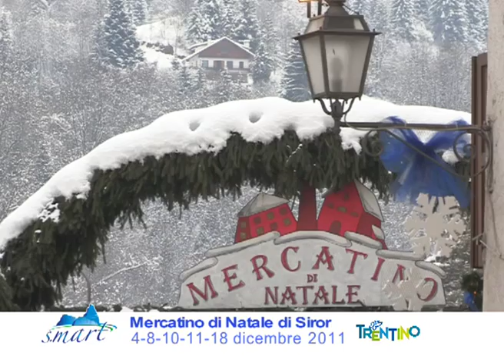Mercatini di Natale di Siror 2011 - Primiero San Martino di Castrozza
Mercatini di Natale di Siror